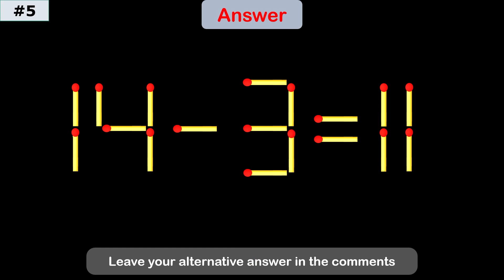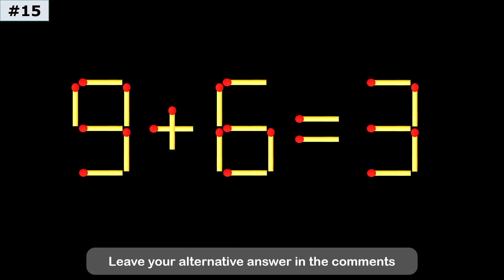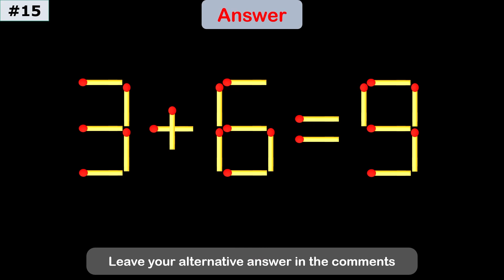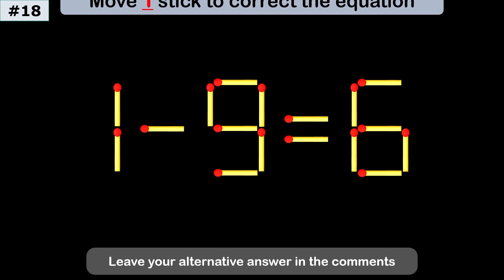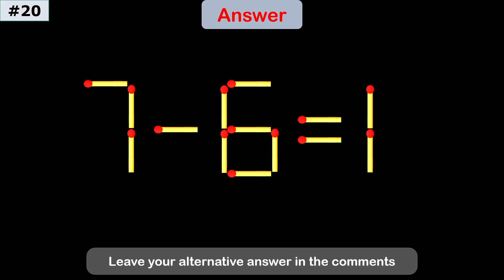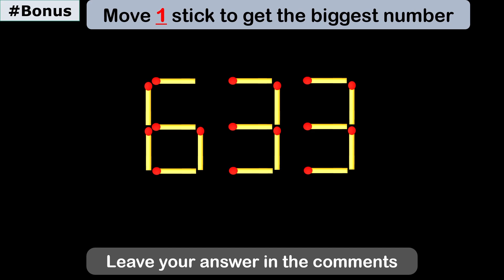Fix the Equation | Boost Brainpower 🧠 | Improve IQ | Matchstick Puzzle | Math test